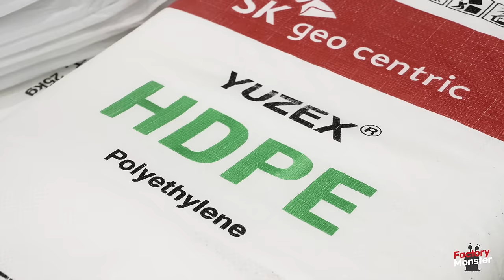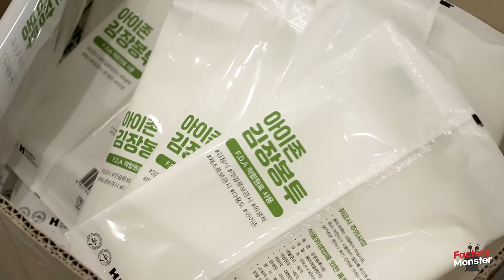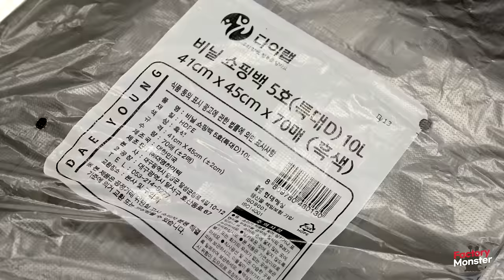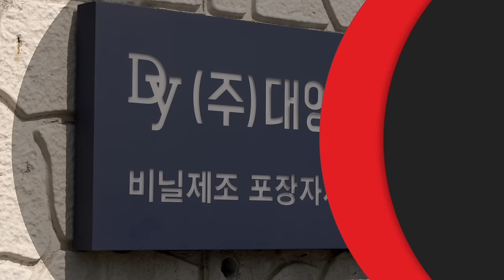Process of Making Plastic Bags. Korean Plastic Bag factory